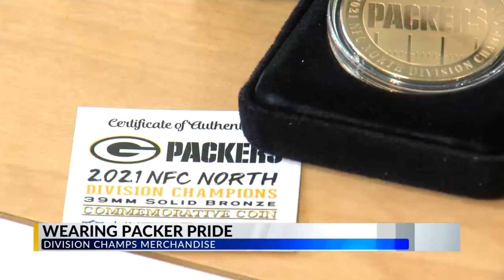NCAA champ merch with the Green Bay Packers